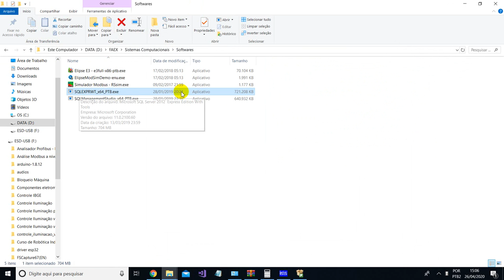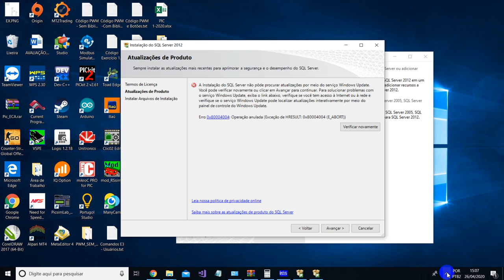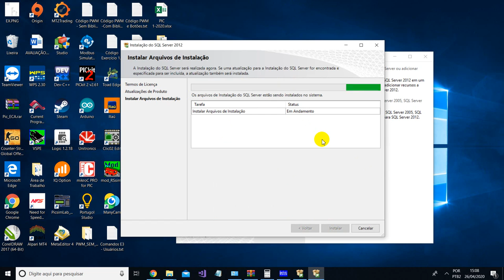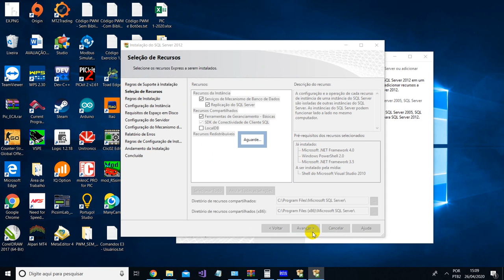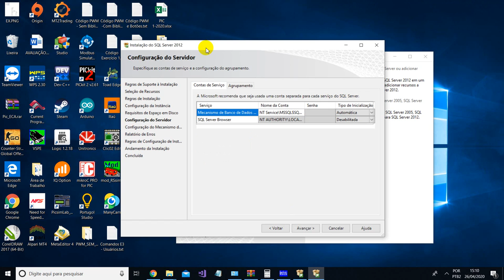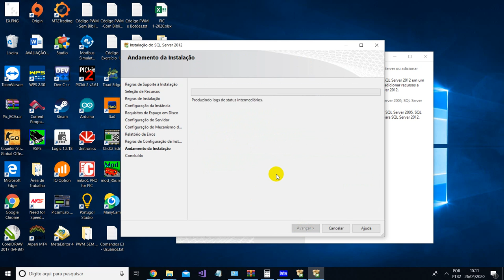Sistemas Computacionais - Instalação do SQL Server - Parte 1